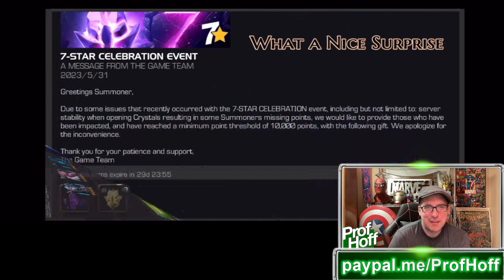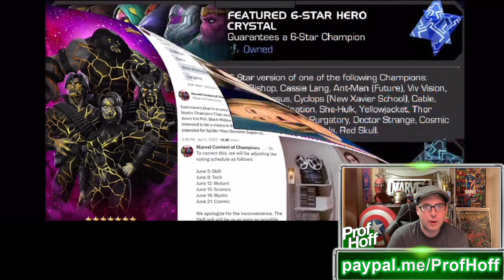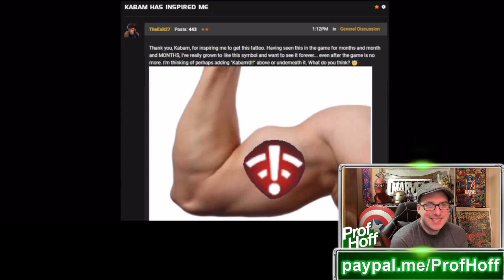The Most Insane Editing Deserves The Most Amazing Luck!